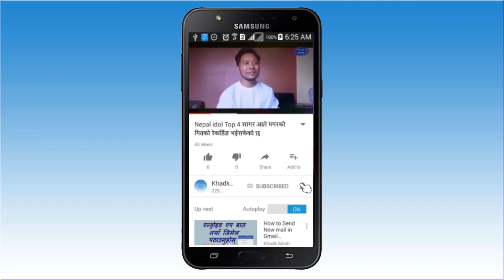Images Of Videos, Sagar ale, Hong Kong Feb-2018.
This Videos, Images Of Videos Sideshows, Sagar ale, Hong Kong Feb-2018

AP1 HD, Nepali Reality Television Singing Competition Nepal idol, that is part of the Idols Franchise Created by Simon Fuller and owned by 19 Entertainment and Fremantle Media. The judges are Nhyoo Bajracharya, Indira Joshi and Kali Prasad Baskota. Sagar has Eliminated from top 4. But love and respect by Audiences is increasing every day. Sagar’s fans told various Personal things about Sagar. And they said sager ale is a Versatile singer who can sing any types of song in Amazing style. Recently he has done Hong Kong Concert, Sagar Dhamaka Feb-2018.

यस च्यानल मा रहेका कुनै Video हरु कपि, Download गरी अन्य Channel मा upload गरेको पाएमा प्रचालित कानुन बमोजिम कडा भन्दा कडा कारबाही गरिनेछ । र सो Channel लाई बन्द गरिदिने छौ ।

*” Please More information us this contact / कृपया अरू जानकारी को लागी संपर्क गरनुस, “*
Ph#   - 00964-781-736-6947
Skype – singhgharti